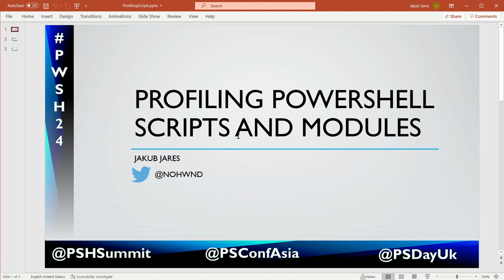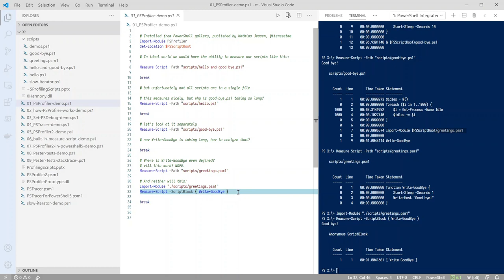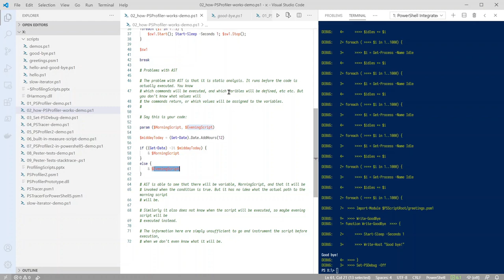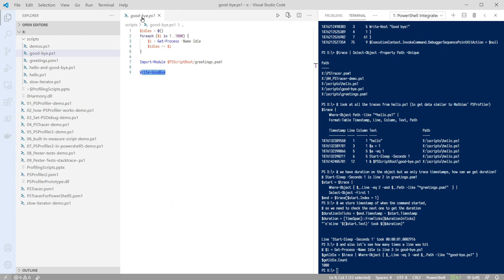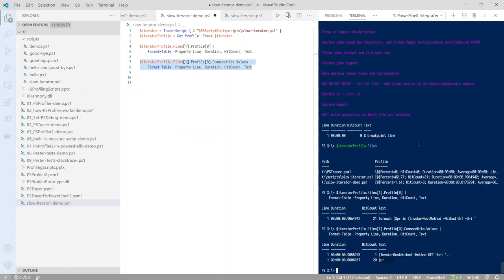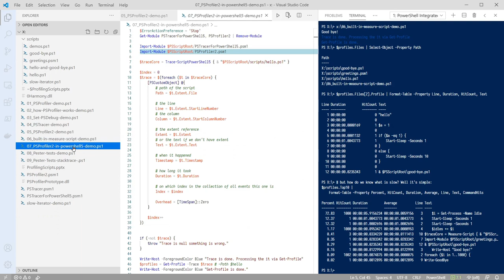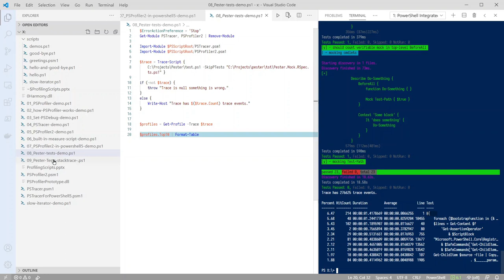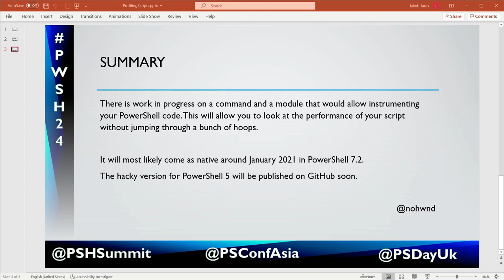Profiling PowerShell scripts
Presented by Jakub Jares:
This is not a talk about Measure-Script. This is a talk about adding a built-in PowerShell profiler directly into PowerShell core. This allows you to run any PowerShell code, no matter if it is in a script, module, or ScriptBlock, and see a line-by-line overview of how long each line of your script took to execute. I will show how profiling works in general. How I changed the PowerShell engine to allow tracing the script. How you can use it to track down performance bottlenecks in your code, and what are the other advantages over the current solutions. I will also show how this could be used to make Pester code coverage way more performant.